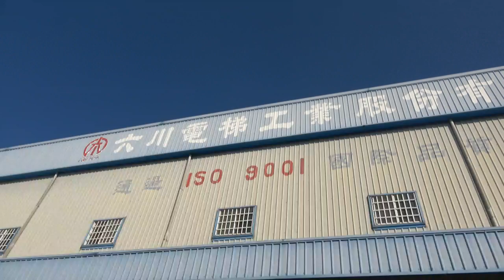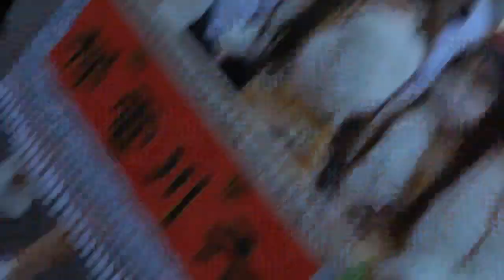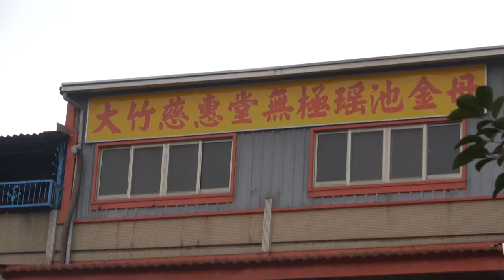2021.1.23 郭瑾蓉 你的小仙女 龍龍 Sexy Goddess 女神降臨 舉布旗禮生 葉家 六川電梯 慶讚 彰化 大竹慈惠堂 進香回駕繞境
fb粉專:性感小野馬【燕燕】- Doris  fb粉專:你的小仙女 龍龍